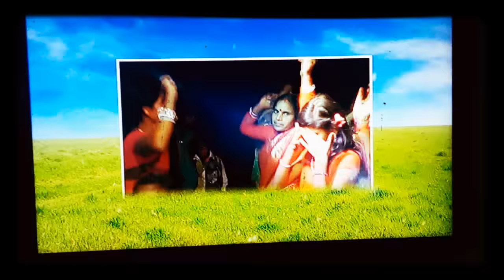Ajit Kumar saha village - mundmala